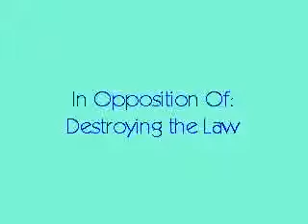In Opposition of 4